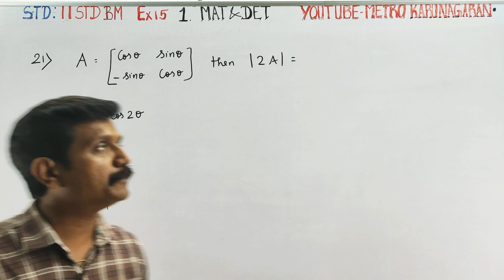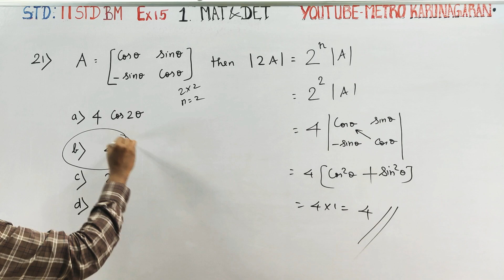11th Std BM Ex.1.5(21) If A= [ cosA sinA -sinA cosA] then |2A| is